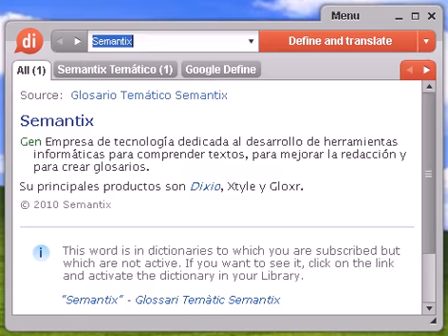Definición de gestera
gestera, diccionario, definición, significado, español, castellano, dixio